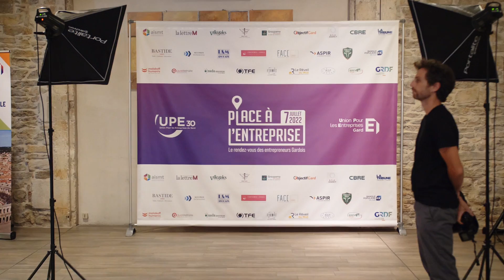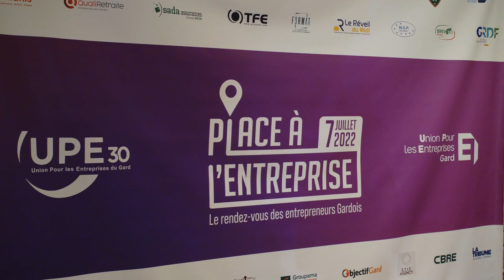UPE30 - Aftermovie Place à l'Entreprise